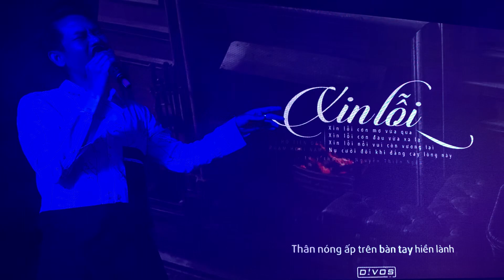Khi MC Hồng Phúc thể hiện Xin lỗi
Kênh video về hành trình khám phá du lịch